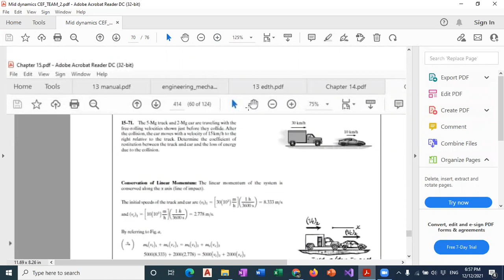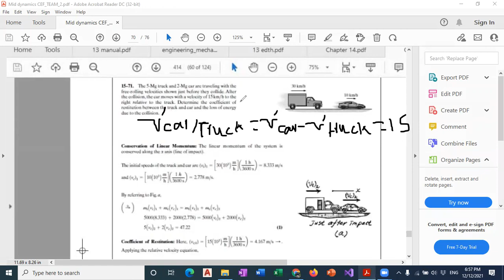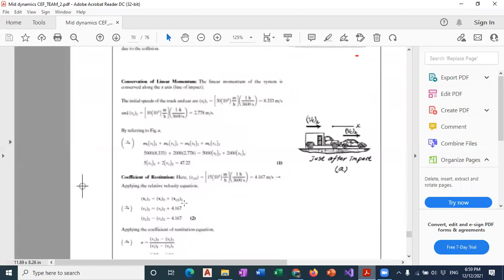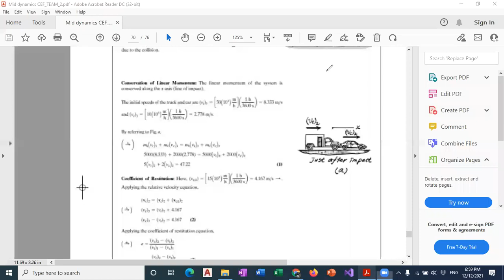Dynamics Online 37